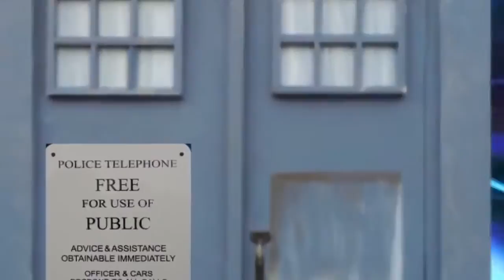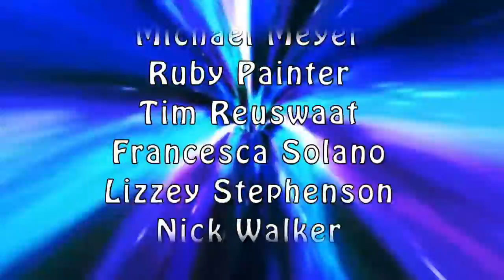Doctor Who: Fan Series - Hearts-Sick: Episode One - "First Impressions"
Title: FIRST IMPRESSIONS

Follow the Doctor and new companion Lauryn on adventures across time and space.

Actors: Brittany Hreha as Lauryn Doyles
Carol Worthington as Carol Doyles
Bo Brazeau as Frank Doyles
Mark. A Curci as Mark
Susie Gabumpa as Theresa Wright
Nick Walker as The Doctor

Director: Stephanie Desiree Huebner
Written By: Brittany Hreha
Director of Photography: Robert "Mo" Hastings
Special Effects By Cosmo Tigato
Best Boy: Jimmy G Humphreys
Costume Design by: Kira Herdklotz-Yasutake
Hair & Make-Up by Francesca Solano
Craft Services by Irene Hreha
Theme Music By Cosmo Tigato
Original Theme Music By Ron Grainer
Soundtrack and Sound Effects by Brittany Hreha

TARDIS Construction:
Lia Rose Dugal
Brittany Hreha
Tim Hreha
Jimmy G Humphreys
Michael Meyer
Ruby Painter
Tim Reuswaat
Francesca Solano
Lizzey Stephenson
Nick Walker

Console Construction:
Tim Reuwsaat
Jimmy G Humphreys
Michael Meyer
Brittany Hreha
Tim "Duckslayer"Hreha
Lia Rose Dugal
Susie Gabumpa
Stephanie Desiree Huebner
Francesca Solano

RVTV Studio Crew:
Wanda Borland
Alex McGlasson
Beckon
Michael D Fox
David Nienow
RVTV Craft Services provided by Dorothy Nienow

Thank you to RVTV & Irene Hreha.